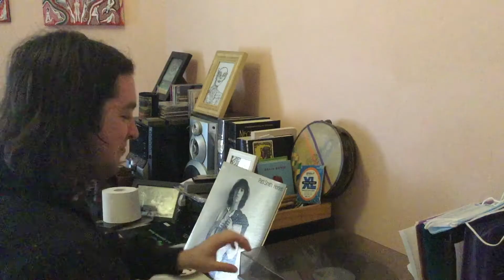Elton John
Honky Château 1987, one of his finest